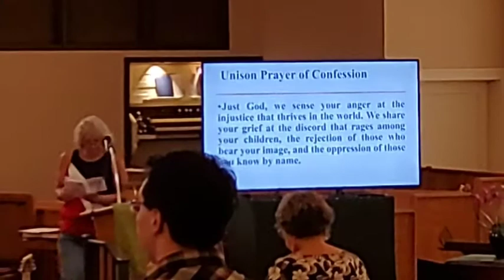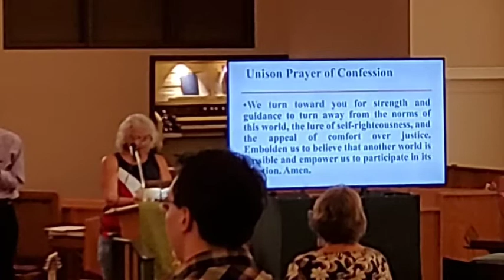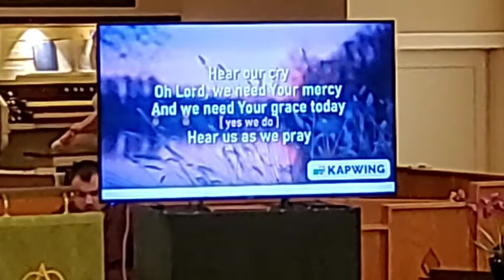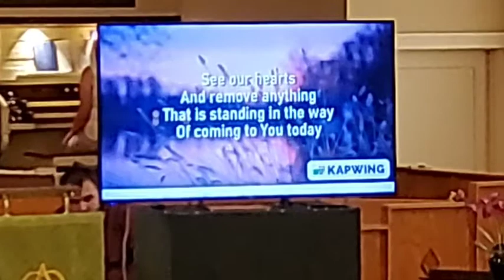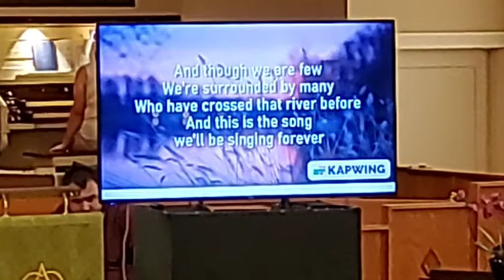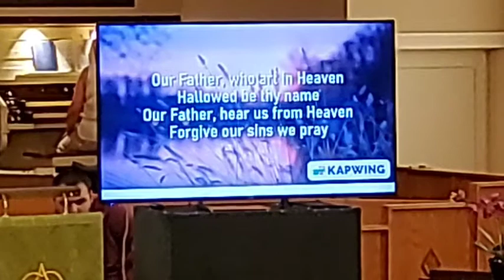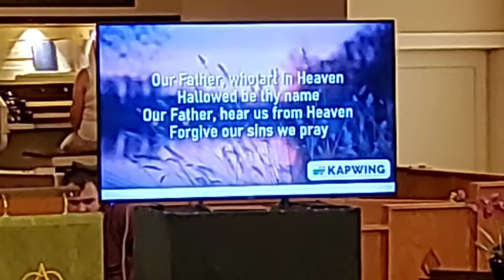Shaped By Prayer